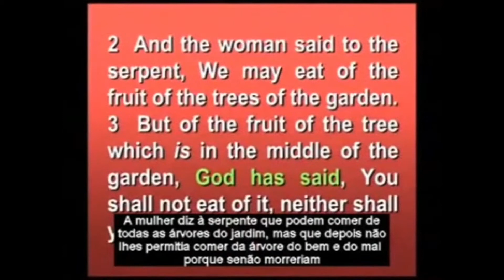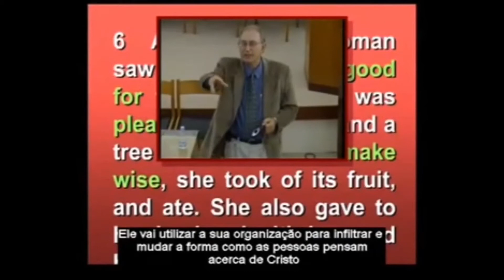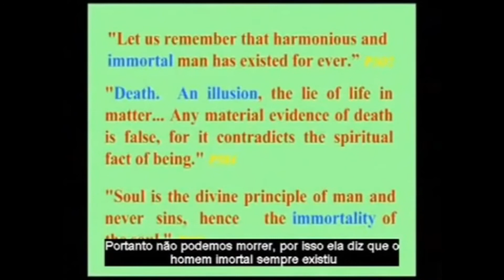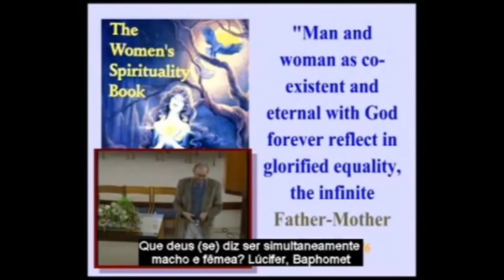Ciência cristã ou ensino satânico?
Ciência cristã ou ensino satânico? Descubra a filosofia e os ensinos desse movimento, com o Dr. Walter Veith.

🔸 O conteúdo deste vídeo foi revisado por Paulo Roberto da Costa Dias, Bacharel em Teologia e Pós-Graduado em Ciência da Religião

Este vídeo foi gravado na Igreja Adventista do Sétimo Dia em Setúbal (Portugal), em 2005.
Conferencista: Dr. Walter J. Veith
Tradutor: Dr. Miguel Ferraz